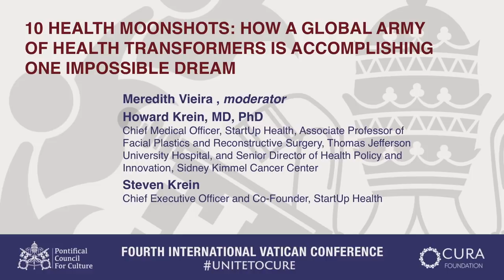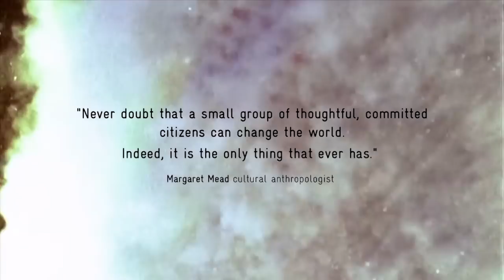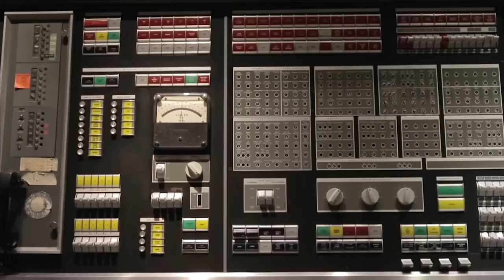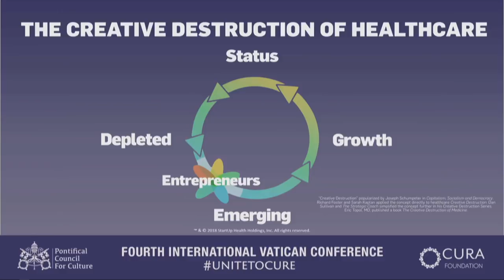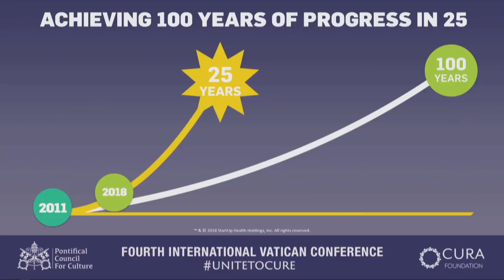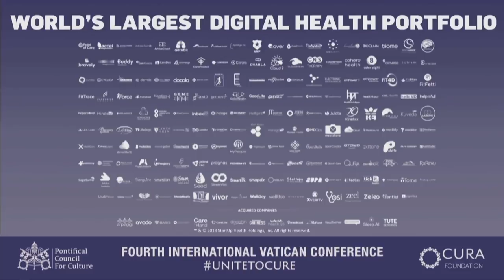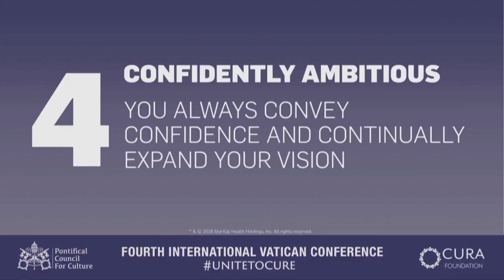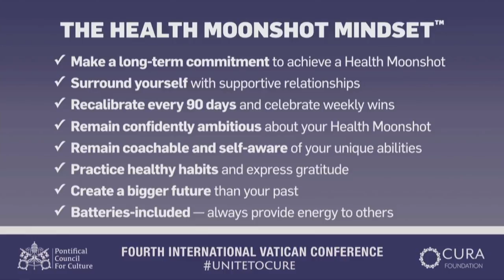Steven & Howard Krein Champion 10 Global Health Moonshots at the Vatican's Unite to Cure Conference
StartUp Health CEO Steve Krein and Chief Medical Officer Howard Krein addressed an audience at the Vatican as a part of Unite to Cure healthcare conference. Dr. Robin Smith, President of the Cura Foundation, has described Unite to Cure as "Davos for healthcare." The Pontifical Council for Culture hopes that by bringing together a wide range of individuals, from providers to ethicists to government and business leaders, the event will encourage increased collaboration and understanding. Panel moderators include Dr. Sanjay Gupta, Meredith Vieira, Dr. Mehmet Oz and Dr. Max Gomez.

Video courtesy of The CURA Foundation.